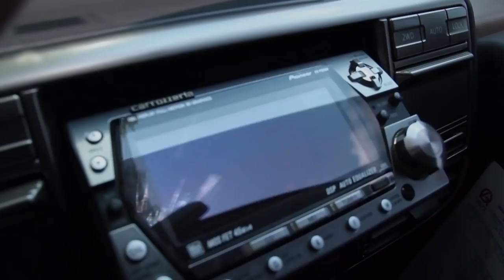Aman Mdewa - Nishike Yesu Ft. Eng. Kabenda Balete (Official Video)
I cannot live without you Jesus, please hold me with your hand (John 6:37)